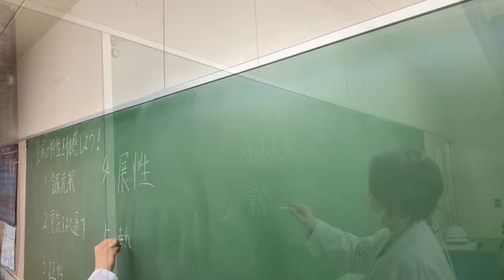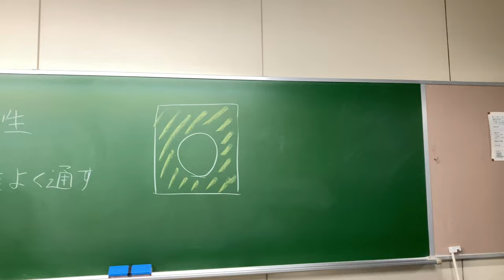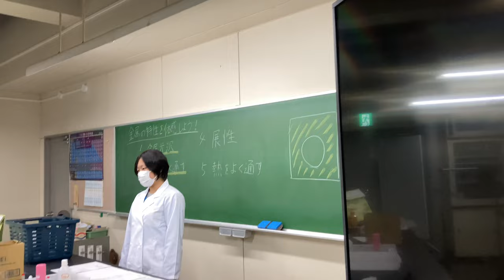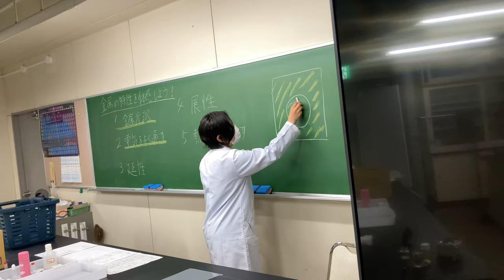金属の性質＿金銀折り紙を用いて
金紙の塗料をはがすと電気が通るようになる。模擬授業記録　詳細